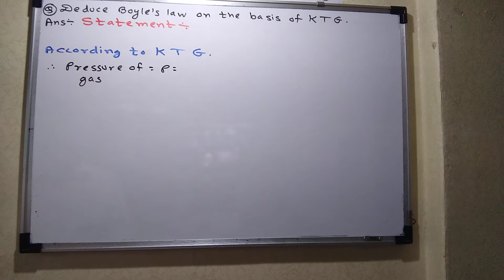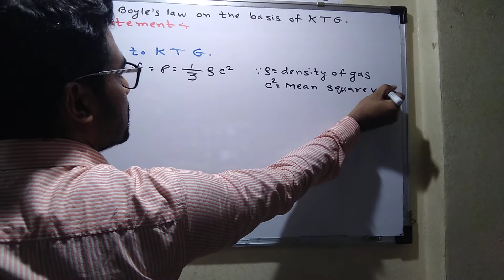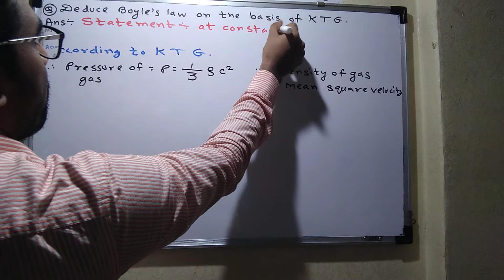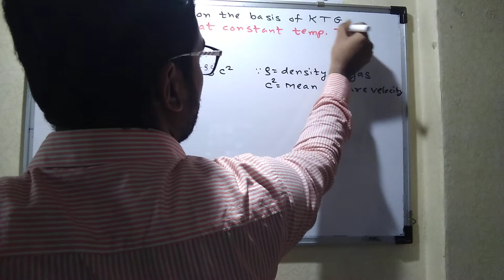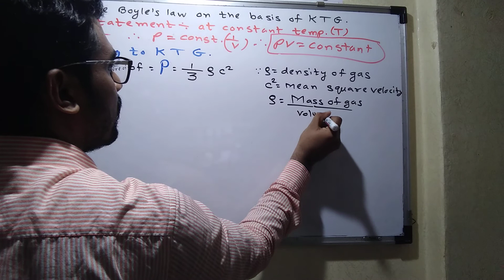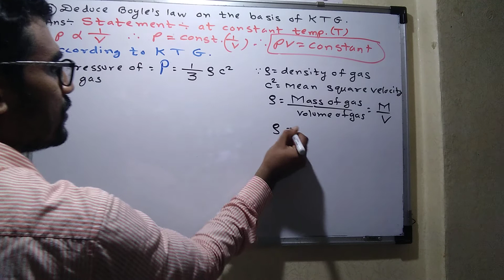DEDUCE BOYLES LAW FROM KTG LECTURE 5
KINETIC THEORY OF GAS